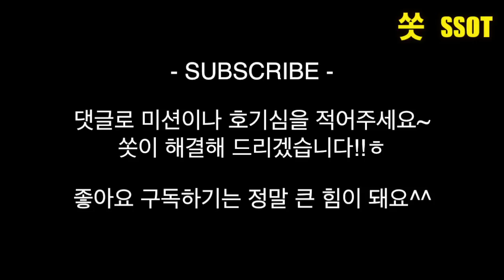3D 입체 조립식 괴물 젤리 만들기??(이 영상은 공개되지 않을 뻔 했다) - 쏫 (DIY 3D Monster Jelly - SSOT)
입체 괴물 젤리 만들기인줄 알았는데.. 오잉??
잘못샀네ㅋㅋㅋㅋㅋ 그래도 만들어보자!!!

주소 : 강남구 삼성동 120-12 오로라 빌딩 7층(받는 사람 : 쏫)